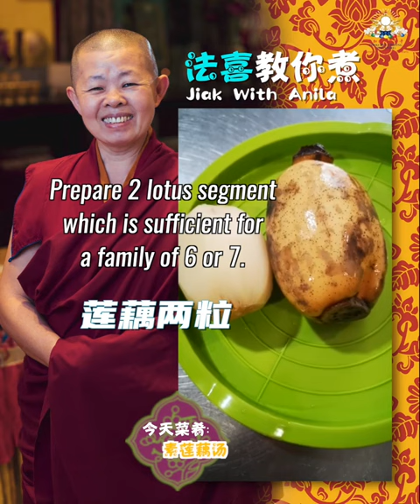JiakwithAnila Vegetarian Lotus Root Soup 法喜教您煮: 素莲藕汤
Lotus Root soup is a traditional chinese soup that is a common with high nutritious value. There's many health benefits of lotus roots, which include promoting healthy digestive system, help regulate blood circulation and blood sugar level and promote healthy skin.  Let's try this vegetarian version that Ani Chokyi is sharing with us today.

Watch this space as we roll out a series of vegetarian cooking videos for all to enjoy at home. Every month, we will be launching a special recipe for you to try.